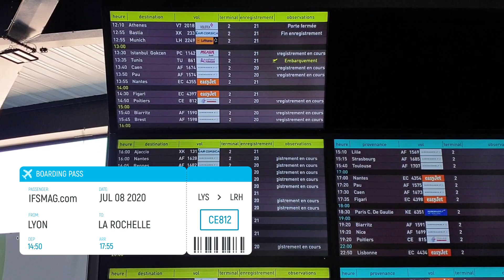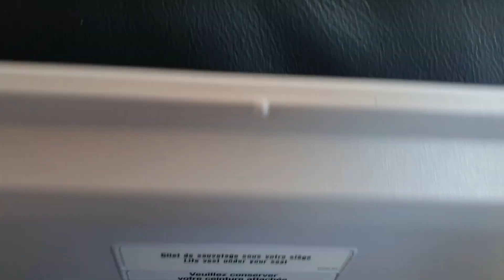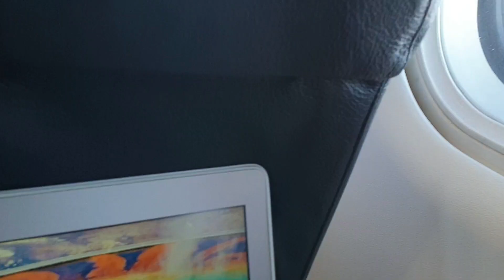TRIP REPORT - COVID-19 | Chalair | Lyon (LYS) - Poitiers (PIS) - La Rochelle (LRH) | ATR42-500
IFSMAG.com